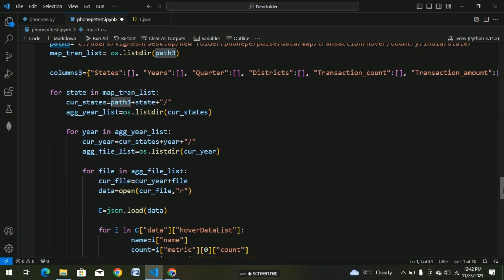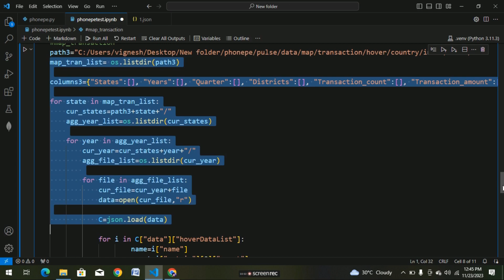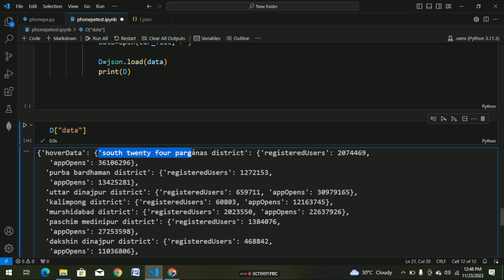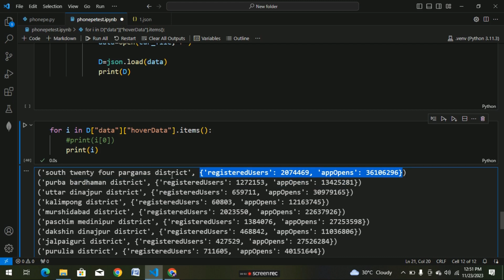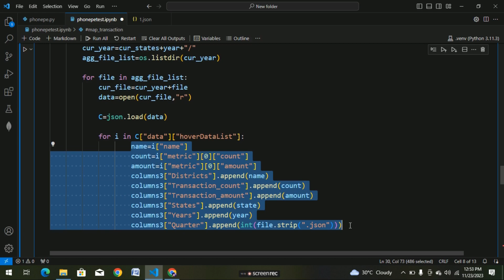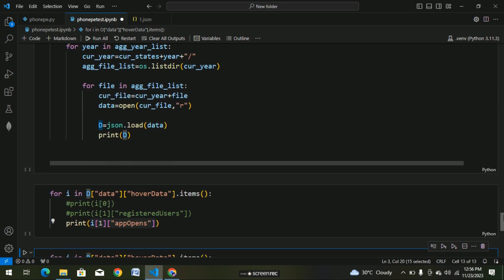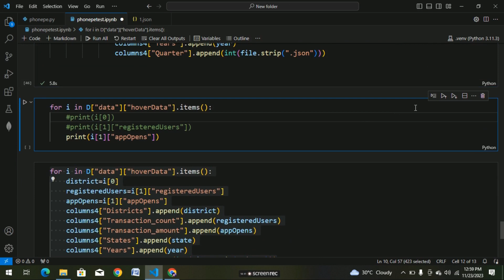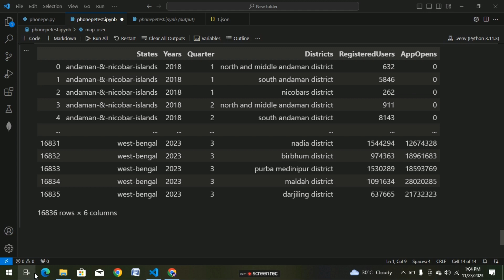PhonePe Pulse Data Visualization and Exploration|Convert to Dataframe4|part 1.4|Streamlit and Plotly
PhonePe has emerged as a leader among digital payment platforms, catering to millions of users for their daily transactions. Renowned for its user-friendly interface, rapid and secure payment processing, and innovative features, PhonePe has garnered accolades and recognition within the industry.

In the PhonePe Pulse Data Visualization and Exploration project, we embark on a mission to extract valuable insights from PhonePe's GitHub repository. Our goal is to meticulously process this data and present it through an interactive dashboard that captivates with its visual appeal. This endeavor is made possible by leveraging the power of Python, Streamlit, and Plotly.

Phonepe Pulse Data Visualization and Exploration:
A User-Friendly Tool Using Streamlit and Plotly

🔗 Join us on this exciting data-driven journey as we explore the world of YouTube data and unlock the potential of data science!